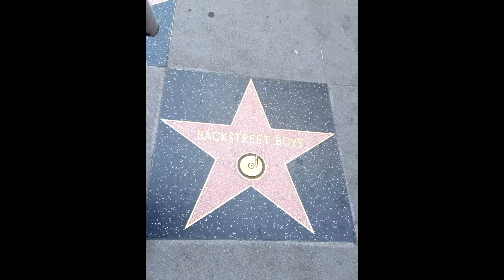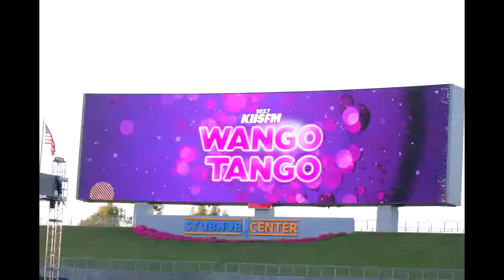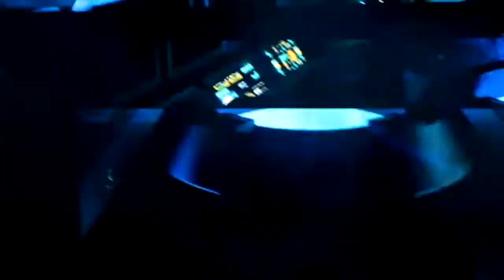LA WangoTango 2017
Wango Tango, Backstreet boys, Luis fonsi, concierto, concert, pop, musica, music, Katy perry, los angeles, stubhub center, estadio, 2017, miley cirus, Nail Horan, Dj zedd, Julia Michels,